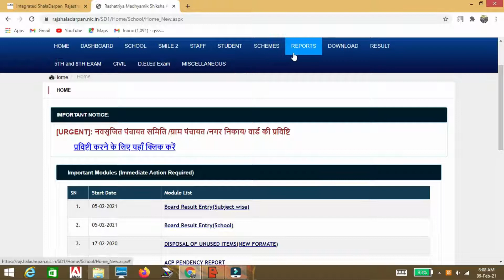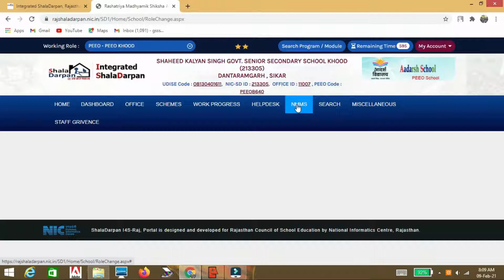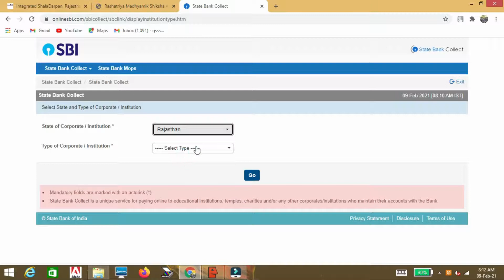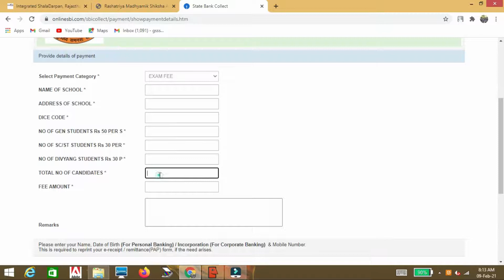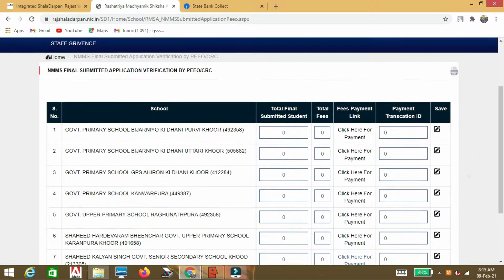NMMS 2021 Exam Fees online payment On Shala Darpan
NMMS 2021 Exam Fees online payment On Shala Darpan PK Rohilla Study Point

आप सभी का हमारे यूट्यूब चैनल पर स्वागत है। इस चैनल पर आप घर बैठे आसानी से कम्प्यूटर चलाना एवं बेसिक एम एस वर्ड एक्सेल पावर पाइन्ट इन्टरनेट कम्प्यूटर tricks आसानी से सीख सकते है। कम्यूटर शिक्षा बेसिक से एडवांस शाला दर्पण, पेमैनेजर, सर्विस नियमों की जानकारी, विभिन्न प्रतियोगी परीक्षाओ की तैयारी, छात्रवृति, योजनाओ, रोजगार सूचनाओ आदि की जानकारी के लिए हमारे चैनल को सब्सक्राइब अवश्य करे